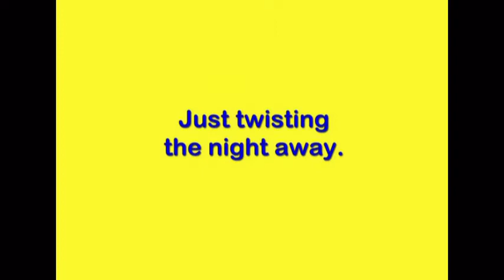Cookout with Mike Laine - 2-29-12 - The Twist.mpg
Video shot at Magnolia Hill Senior Park in Plant City, Florida, on February 29, 2012.